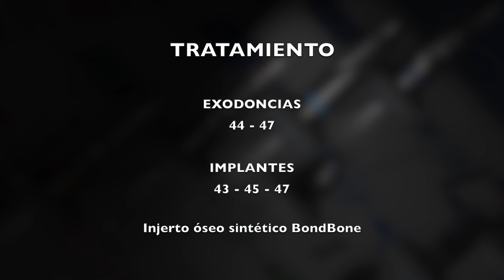Dr. Ismael Soriano. Implantes 43, 45, 47 extracciones 44 y 47 Injerto óseo sintético BondBone